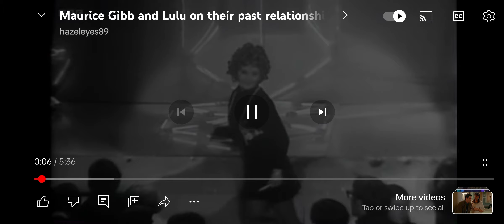A little insight into Lulu & Mo💞. The beginning. Such a cute couple 🙌